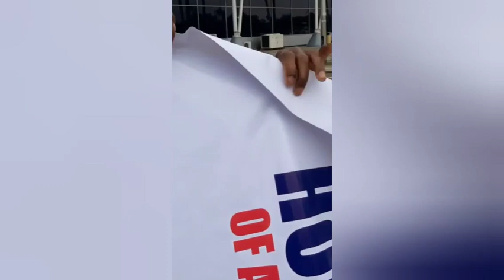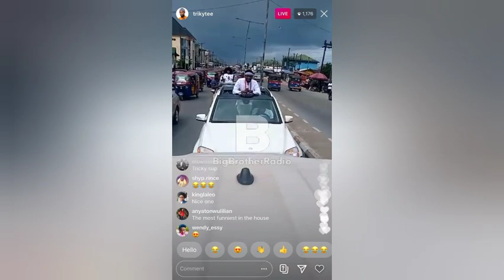Great number of fans grace street of Bayelsa to welcome Trikytee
Big Brother Naija season 5 Lockdown Housemate and reality television star, Trikytee has been given a befitting welcome to his hometown in Bayelsa State, Nigeria.